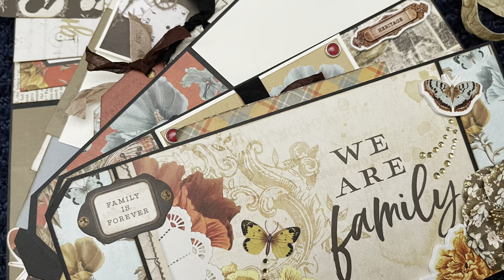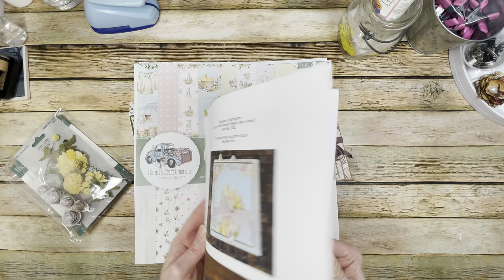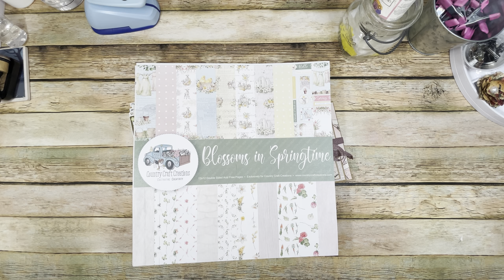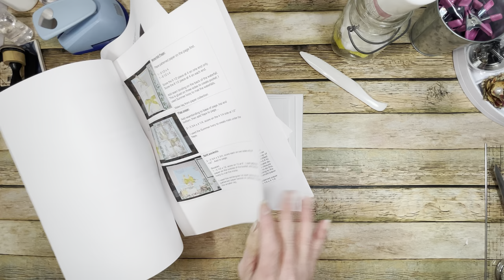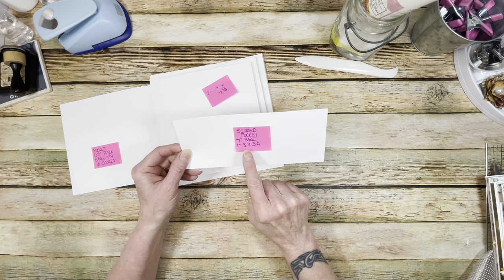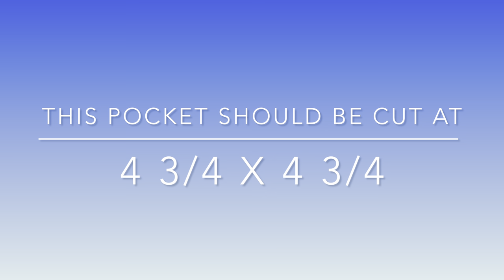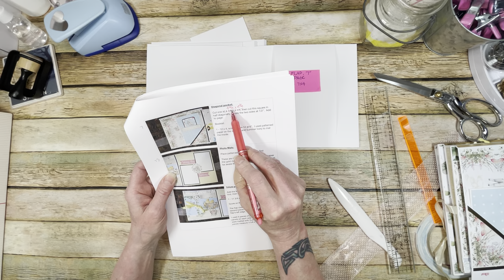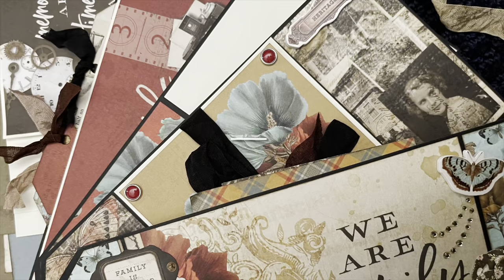Blossoms in Springtime Graduated Page Accordion Album Tutorial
Hello and welcome back.  I have a tutorial for a fun accordion style album that uses this beautiful exclusive collection from Country Craft Creations.  You can find this collection and more

For this video I made a companion guide that will be useful to go along with the tutorial. Because of the nature of this album, it may be easier to have this and take notes during the tutorial.   You can find this PDF file here:  I FIXED THE LINK...SORRY FOR THE CONFUSION!!!

Below is a list of products used and a cutting list for the project.  I hope you enjoy it and have fun making the project.

As a reminder, at Country Craft Creations website you can check out the "About Us" section that will give you information about the Facebook community, as well as the other designers in the group.  Please check us out!

Cutting List:  The white  cardstock, which makes up the base of the album, is the 100 lb Artisan Cardstock. All measurements are for that white cardstock.  Other pieces in different cardstock (Gold Mirror or Summer Ivory) will be noted.

Base of Album:
1 - 8 x 8
1 - 8 x 8 3/4
2 - 7 1/2 x 8 1/4
2 - 7 x 7 3/4
1 6 1/2 x 7 1/4

Gold Mat on front and back cover:
1 - 6 3/8 x 6 3/8
1 - 7 7/8 x 7 7/8

The following measurements for the page additions are in order as I did the tutorial, which follows the companion guide.

Inside Front Cover Glued Pocket:
1 - 5 3/4 x 3 3/4

Scored Pocket:
1 - 8 x 3 1/4

Waterfall Page:
1 - 9 1/2 x 4
1 - 8 1/2 x 4
3 - 3 7/8 x 3 7/8

Flap Page:
2 - 5 3/4 x 4 1/4
2 - 5 5/8 x 3 5/8 (Summer Ivory)

Split Pocket Page:
2 - 3 3/4 x 3 3/4
1 - 5 1/2 x 12
2 - 5 3/8 x 5 7/8 (Summer Ivory)

Photo Mat Page:
Gold:  2 - 3 1/2 x 3 1/2
White:  2 - 3 1/4 x 4 1/4

Flap:
1 - 7 x 4
1 - 3 1/4 x 4 1/4 (photo mat)

Diagonal Pocket Page:
1 - 4 3/4 x 4 3/4
1 - 12 x 4
2 - 5 7/8 x 3 7/8 (Summer Ivory)

Photo Mat Page:  This is the second photo mat page

Trifold Page:
1 - 11 3/4 x 5
2 - 3 5/8 x 3 5/8 (Summer Ivory)

Stacked Pocket Page:
1 - 9 x 4 1/2
1 - 9 x 2 1/2

Photo Mat/Glued Pocket
1 - 3 3/4 x 7 1/2

SUPPLIES USED:
Blossoms in Springtime Patterned Paper
Lace,:The one I used isn't in stock right now, but keep checking
type=product&q=echo%20park%20enamel%20dots*
Mini Set Spacers

I have tried to ensure that this is accurate.  I am always available to help.  Thanks, and stay crafty!!